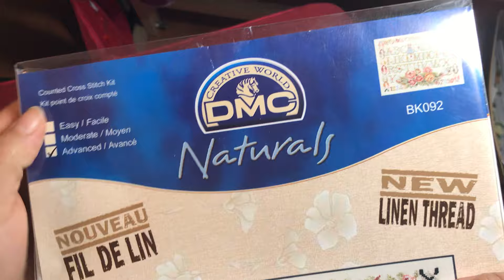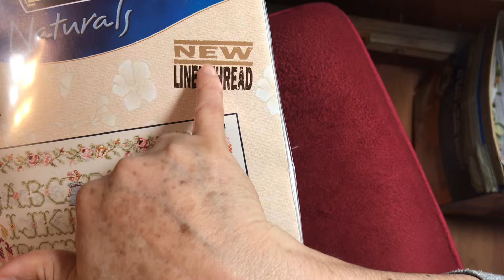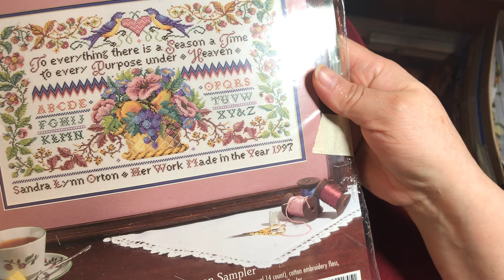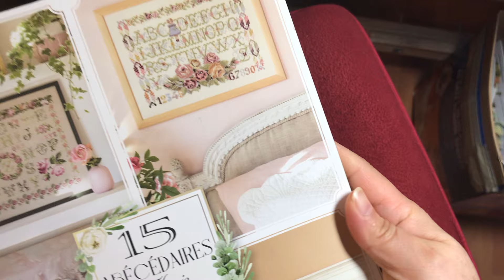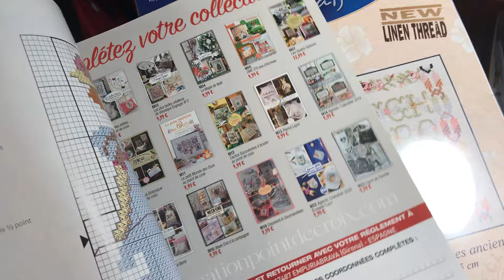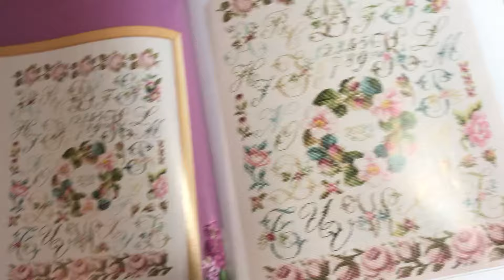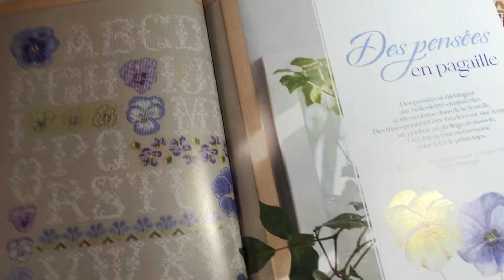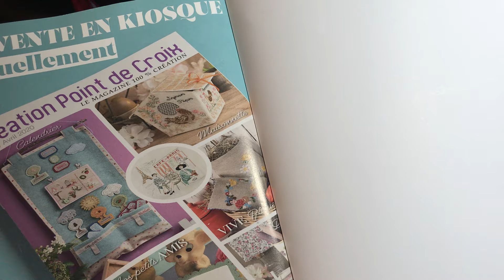Muy bonitos apoco no 🥰😍